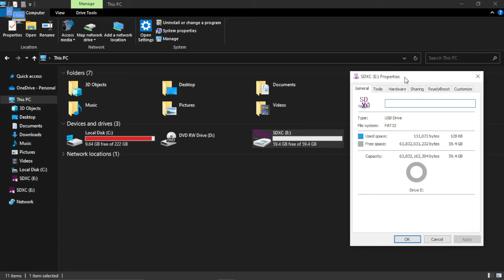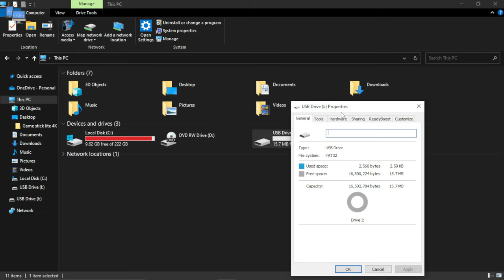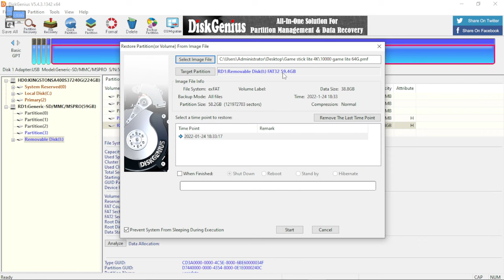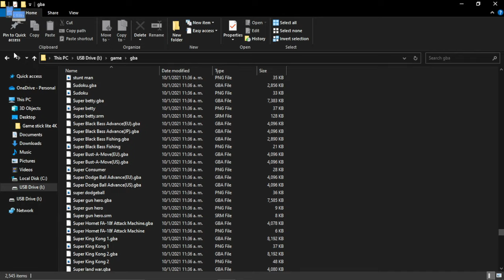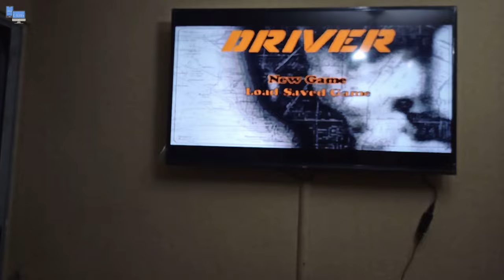INSTALA el SISTEMA y los JUEGOS para el GAME STICK LITE 4K (Y3) + LINKS de DESCARGA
Aqui les mostramos el proceso de como instalar el sistema sobre cual se ejecutan los video juegos de las 9 consolas que soporta este emulador y la estructuración de las carpetas y las roms, ya que ambos procesos vienen por separado.

Recomendamos hacer este proceso con una tarjeta microsd de mayor calidad.

INDICE
00:00 Intro
00:13 Recomendación
00:34 Primer paso
00:43 Segundo paso
01:42 Tercer paso
01:56 Cuarto paso
03:19 Quinto paso
03:38 Probando la tarjeta micro
03:55 King of fighters
05:34 Megaman X
07:13 F-zero
08:45 street fighter
09:32 Donkey kong country
11:03 Ninja turtles in time
12:50 WWE
14:15 Driver
14:54 Crash bandicoot
17:16 Outro